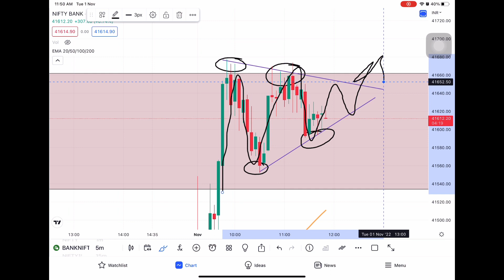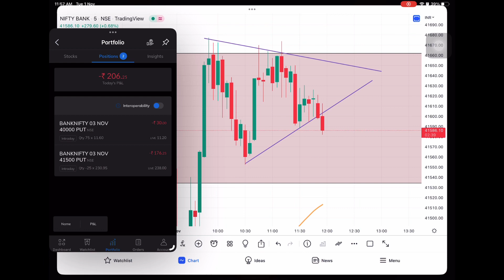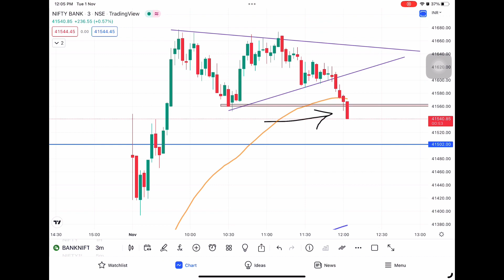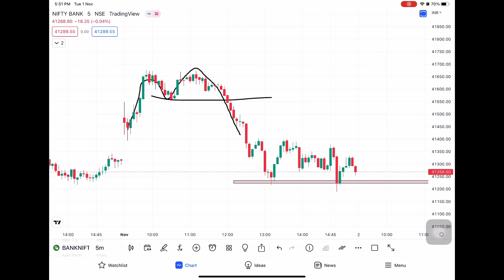+1000₹ Loss | Live intraday trading | Bank nifty options trading | 1st Nov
If you are interested in demat account opening and joining premium group for free...click this direct link and open demat to trade👇